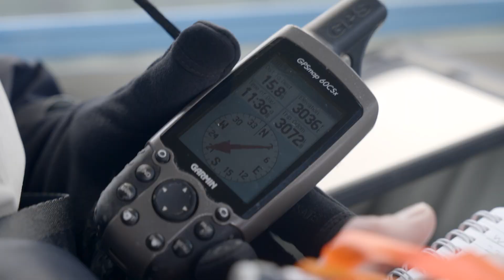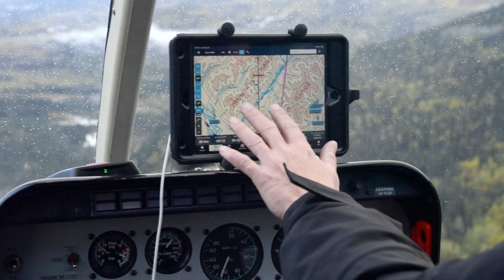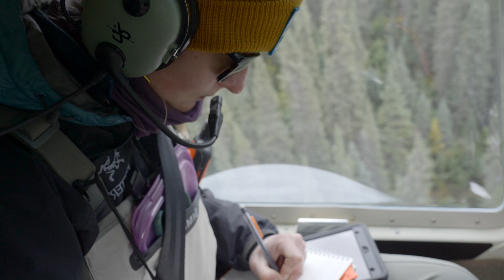Redd Counting | Bull Trout Spawner Abundance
With funding from the the Fish and Wildlife Compensation program, Chu Cho Environmental collaborated with the BC government and John Hagen to once again implement our Bull Trout Spawner Abundance monitoring program in the Williston Reservoir basin.

Filmed: Jake Daly
Editing : Mike Tilson
Additional Footage: Benita Kaytor